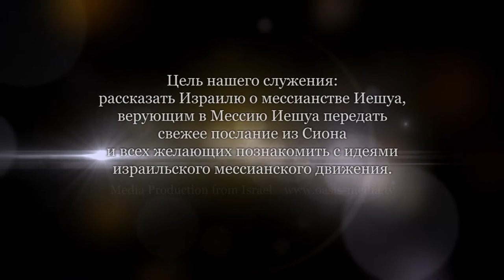Духовный мир. Часть 2 (Александр Гольдберг)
Поговорим  о Духе. Кто это? Какая это личность?
Духовный мир - не безличностный, это мир личностей и взаимоотношений между ними. Каждый из нас является частью этого мира, так как человек существо как материальное, так и духовное. Дух - это сердцевина каждого существа, самая глубокая его часть.
Дух человека - это человек без маски.
В чем заключена вечная жизнь?